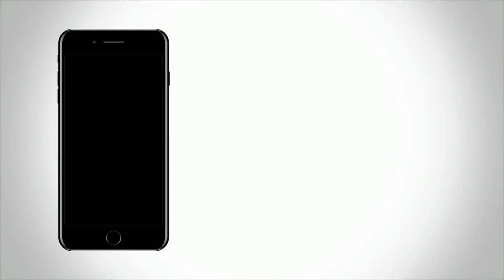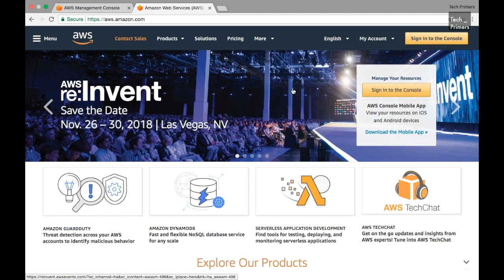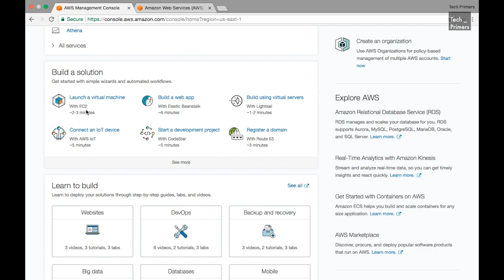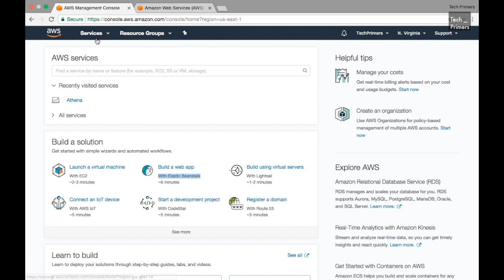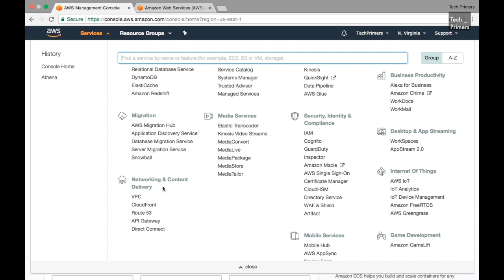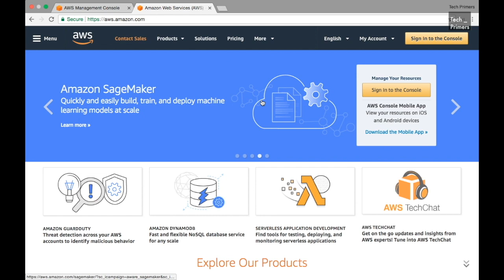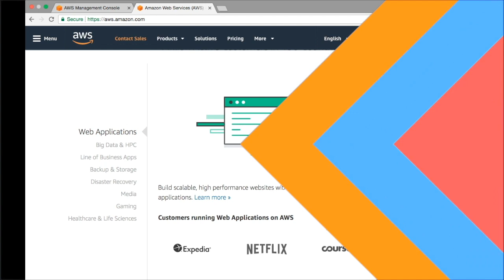What is AWS? | Amazon Web Services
This video covers what is Amazon Web Services and what are the different offerings provided by AWS.

All the videos posted here are copyrighted. You cannot re-distribute videos on this channel in other channels or platforms.